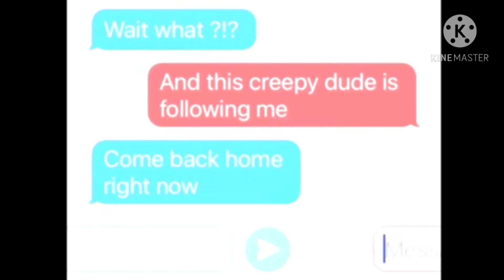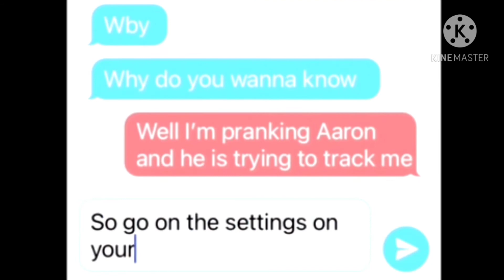Pranking araon. 1/?? (kinda gone wrong) (read desc)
Hi guys!

Im ao sorry we havent been posting but i just wanna say i only did the song on this video krystal did the video so yeah

Credit-krystal

Song-angry to

Bye!